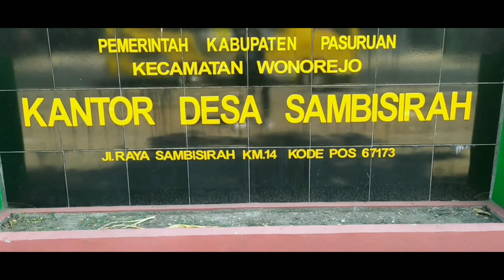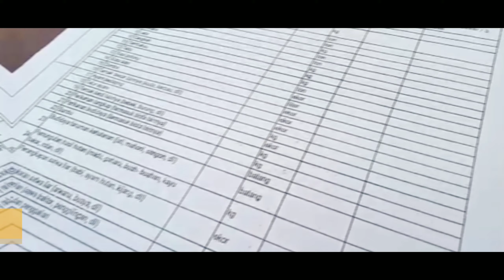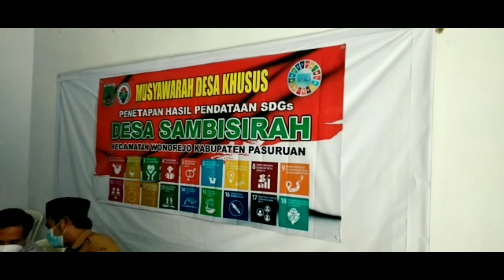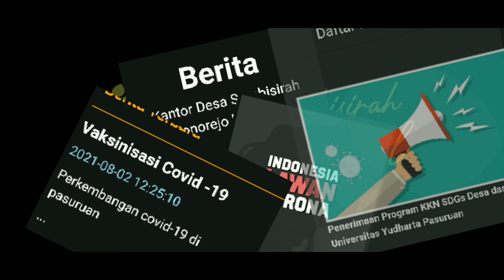Desa Sambisirah Wonorejo "DESA DIGITAL"